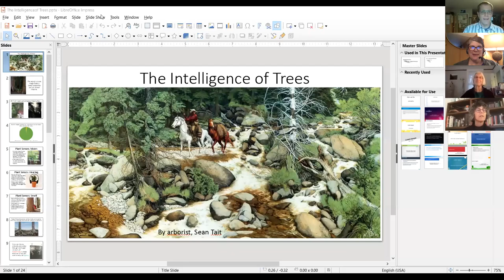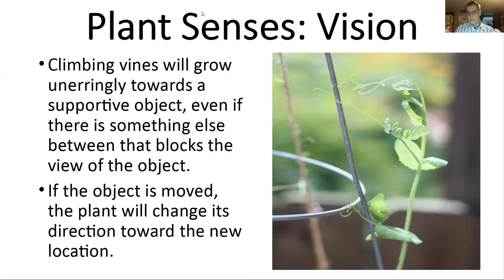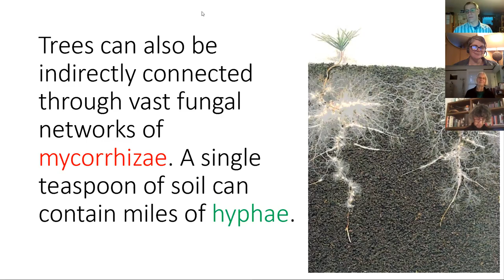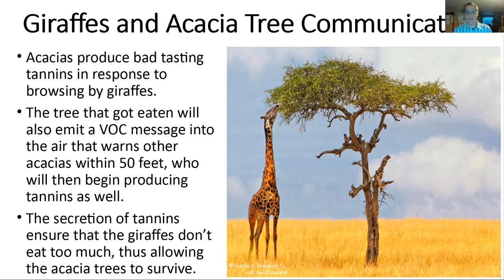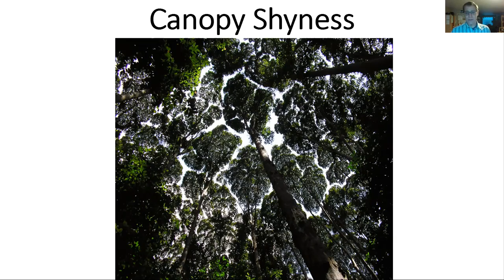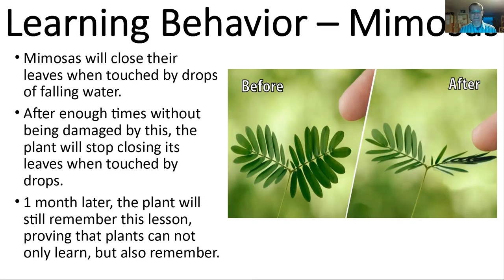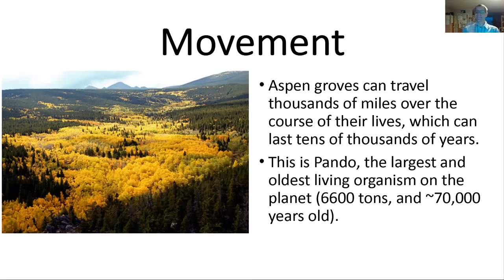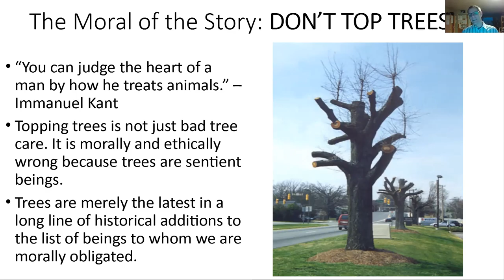YSNN Zoom Talk w/Sean Tait, Arborist: The Intelligence of Trees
Sean Tait, Arborist: The Intelligence of Trees on the Wind specializes in maintaining healthy trees, restoring damaged trees, and removing dangerous trees.  Take a look at the Services tab to view a more comprehensive list of what we do.